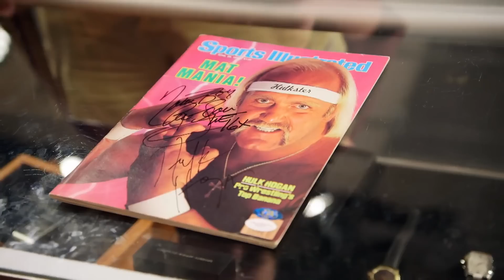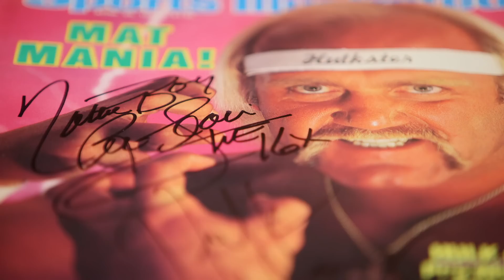Pawn Stars: HULK HOGAN MAG MAKES CHUM RUN WILD (Season 17) | History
Chum and Corey make a deal for a 1985 Sports Illustrated signed by Hulk Hogan in this clip from Season 17, "Rick and the Heartbreakers".